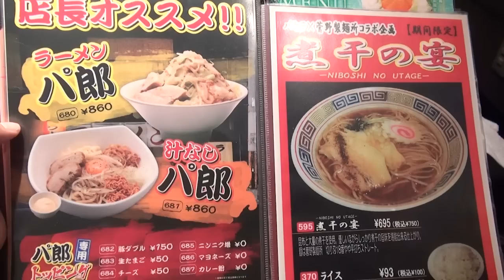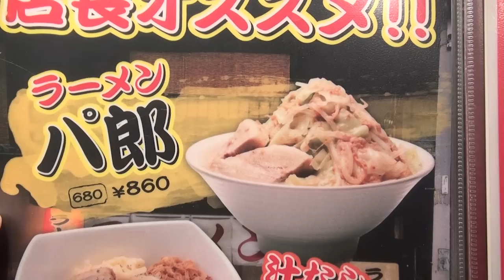【秋葉原駅 ラーメン】カラオケパセラ 秋葉原昭和通り館 歌いながらすすれる超本格的二郎系ラーメンをすする【KARAOKE Ramen】SUSURU TV.第286回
本日は カラオケパセラ 秋葉原昭和通り館さん
超本格的二郎インスパイアラーメンが
なんとカラオケを楽しみながらすすれる
ユニークなカラオケ店ですすってきました！！

カラオケパセラ　秋葉原昭和通り館
東京都千代田区神田佐久間町2-10
食べログＵＲＬ

H.I.S.国内旅行 旅チャンネル（エイチ・アイ・エス）さんにて公開中